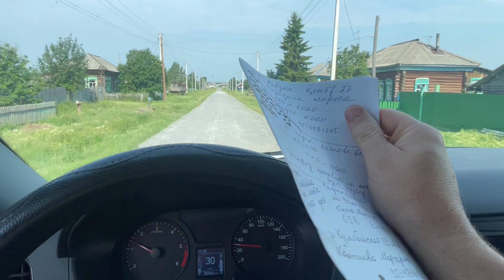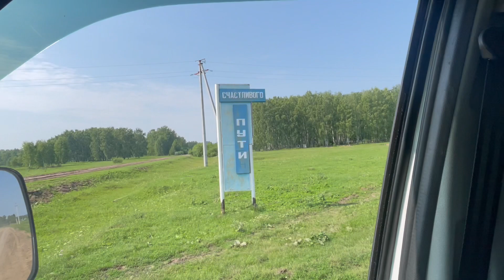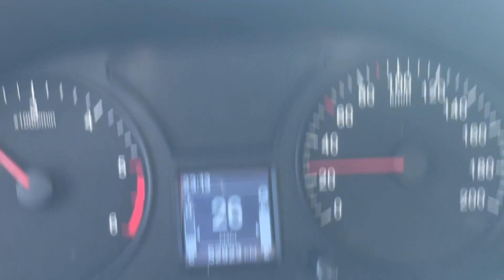Фермеры Филоненко и Трушков герои💪🇷🇺🚜🚜🚜🏡🏡🏡Деревня будет жить ! Кыштовский район☘️